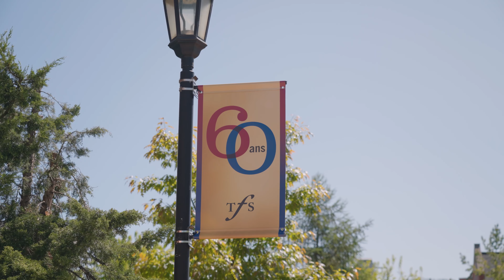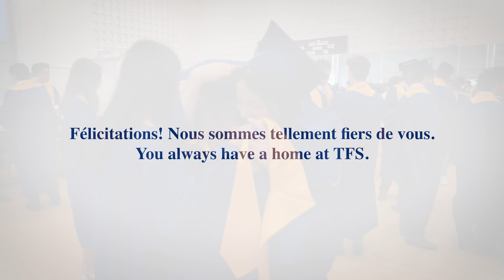Grad Walk - Class of 2023 / Marche des bacheliers - Promotion 2023